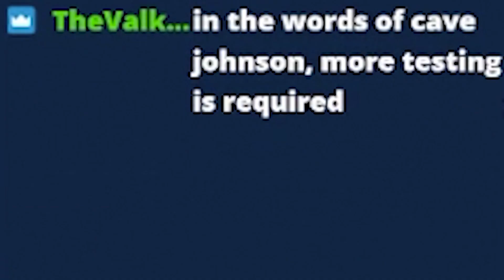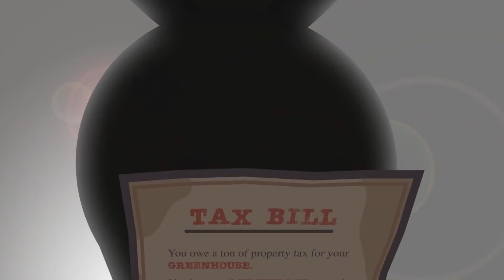GAMES OF THE YEAR 2022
I look back on the games I played in the year of our Pepsi Lord 2022

I'm here on Twitter until the day it dies